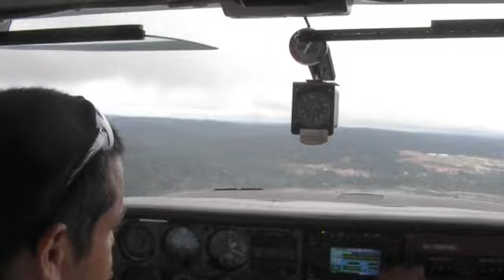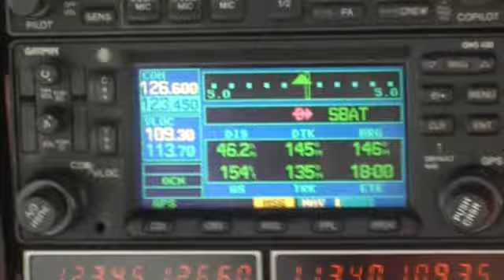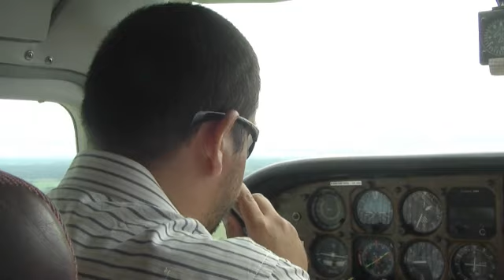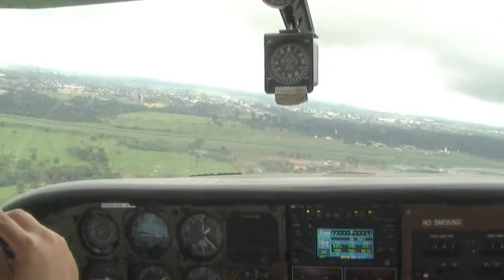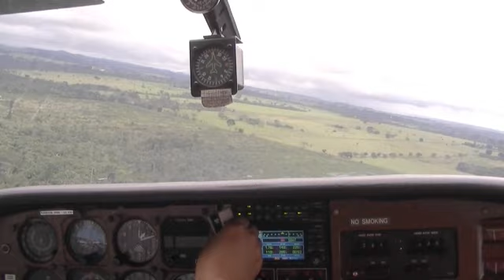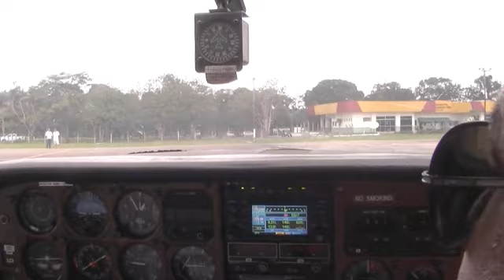Imagens do vôo de Paranaíta/MT (antiga pista de garimpo) à Alta Floresta/MT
Fiz essas imagens na viagem que fizemos na volta da Pousada Portal da Amazônia, ás margens do Rio Teles Pires, na divisa do Mato Grosso com o Pará (Município de Paranaíta/MT) até o aeroporto de Alta Floresta/MT, a bordo de um Cessna 210. Incluí o trecho de "voadeira" pelo Teles Pires. O Vídeo está com o audio original, pois sei que quem gosta de aviação prefere o som do ambiente da cabine e do motor do avião funcionando. O Tempo estava ruim, teto baixo, o que fez o vídeo da volta ficar bem diferente do da ida.